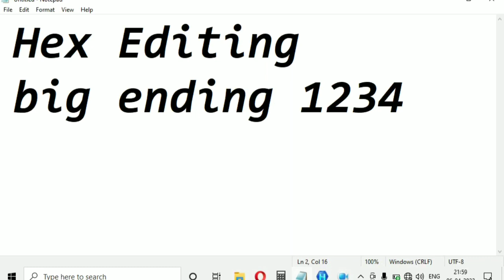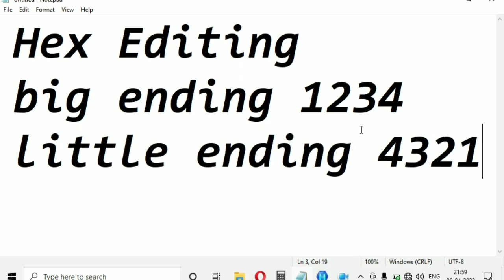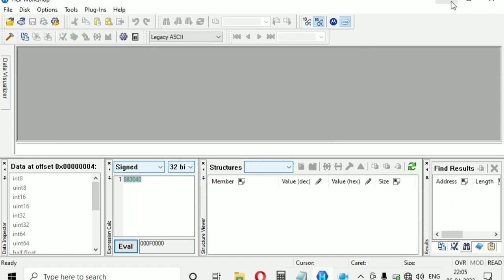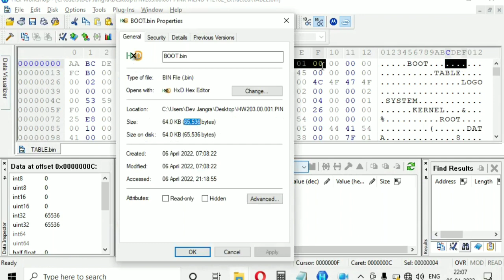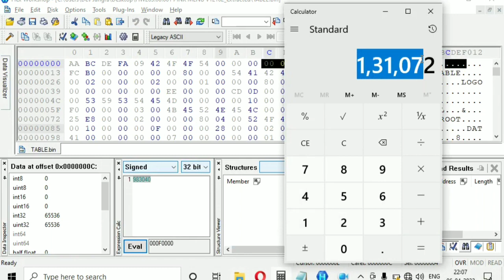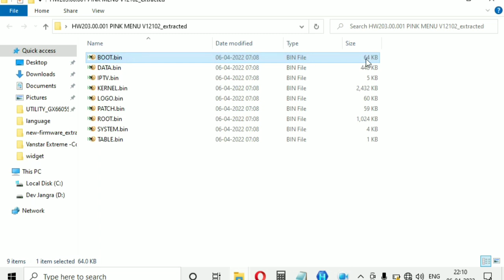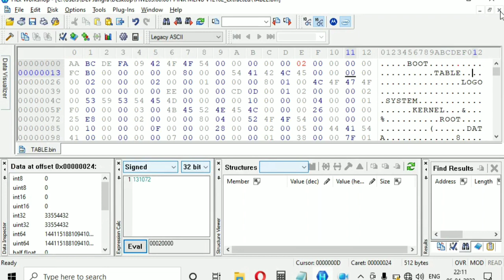Hex editing basic GX6605S.nk हेक्स एडिटिंग सीखे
How to edit hex code . what is LITTLE ENDIAN and BIG ENDIAN.

our telegram discussion group is as below

MS-1400 Titan converted in 8 to 4mb by me 2022